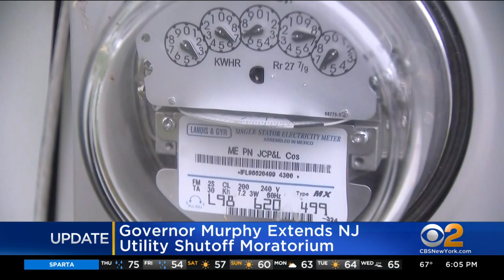Governor Phil Murphy Extends NJ Utility Shutoff Moratorium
New Jersey's moratorium on utility shutoffs during the pandemic has been extended.